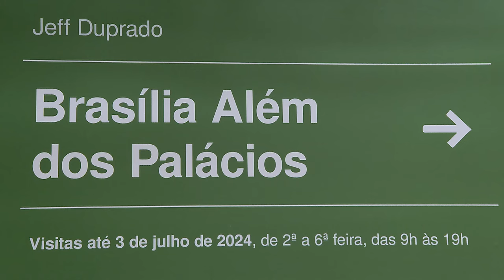Espaço Cultural do STJ inaugura exposição Brasília Além dos Palácios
O Superior Tribunal de Justiça (STJ) recebeu nesta quarta-feira (5) a exposição Brasília Além dos Palácios, do artista visual Jeff Duprado.
A exposição reúne técnicas de aquarela sobre papel e óleo sobre tela, retratando as paisagens cotidianas que compõem a identidade da capital federal. Sob o olhar do artista, os monumentos cedem lugar à intimidade das ruas, revelando Brasília em sua essência.
A exposição poderá ser visitada de segunda a sexta-feira, das 9h às 19h, até 3 de julho.